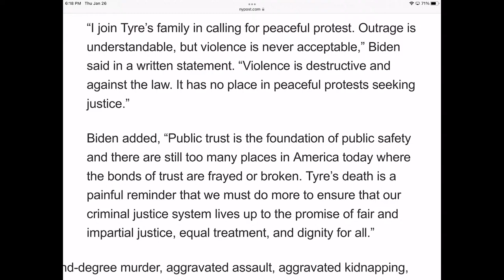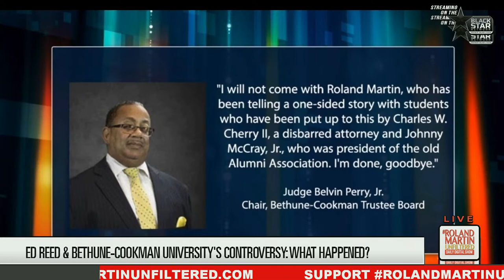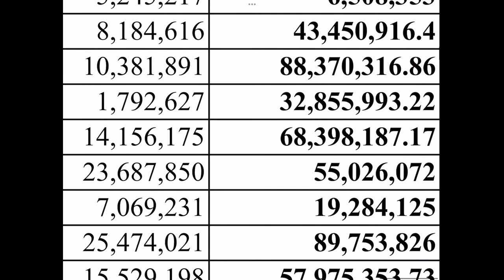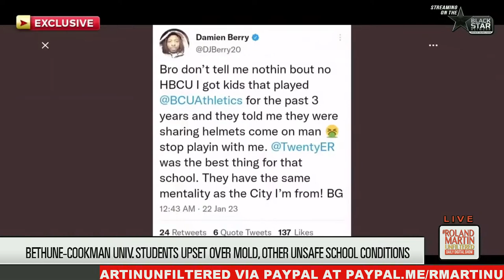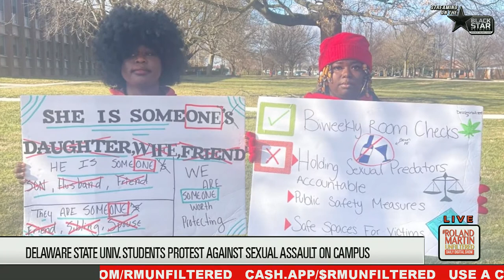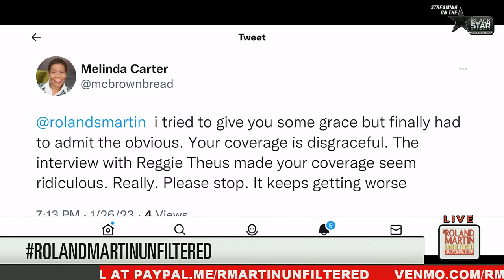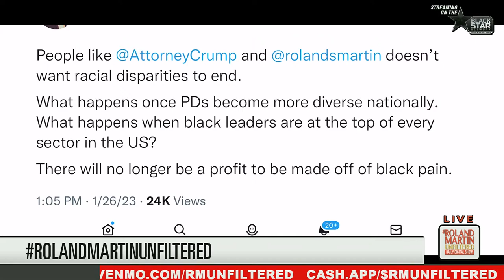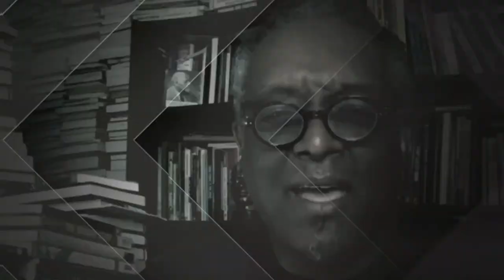5 Memphis Cops Charged w/Murder, Bethune-Cookman Parents Speak, HR Expert L'Erin Wagner Takes Calls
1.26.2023 RolandMartinUnfiltered: 5 Memphis Cops Charged w/Murder, Bethune-Cookman Parents Speak, HR Expert L'Erin Wagner Takes Calls

It's Thursday, January 26, 2023, and here's what's coming Up on Roland Martin Unfiltered streaming live on the Black Star Network.

Five former Memphis, Tennessee officers are facing seven charges, including second-degree murder in the death of Tyre Nichols.

One of the three students Ed Reed talked about will join us tonight with his parents.  He'll tell his story of passing on other schools to be under Reed's leadership.  Roland will share emails he has received since he started reporting on this story.

We will also speak to L’Erin Wagner, HR Strategic Partner, to advise on being a better employer.

It's Time to Bring the funk on Roland Martin Unfiltered streaming live on the Black Star Network. Let's go.

! We're on iOS, AppleTV, Android, AndroidTV, Roku, FireTV, XBox and SamsungTV.

The BlackStarNetwork is a news reporting platform covered under